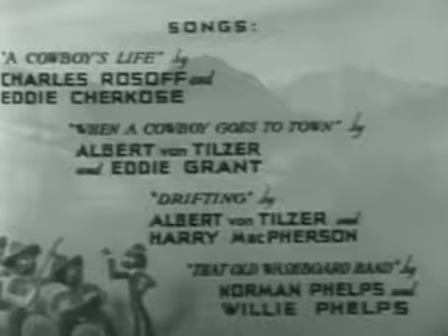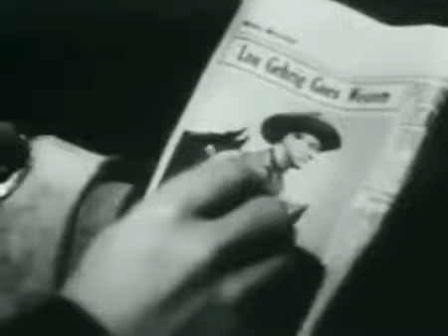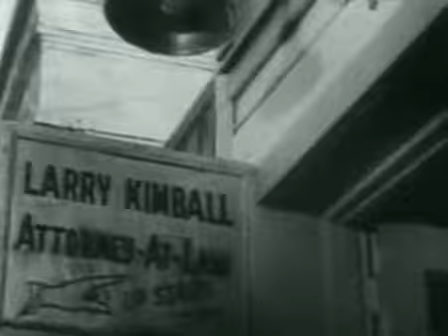Rawhide (1938) Classic Western Movie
Baseball superstar Gehrig is one of several ranchers being coerced by a bunch of bandits. His sister and her lawyer/lover organize the ranchers.  Director: Ray Taylor Writers: Daniel Jarrett (story), Daniel Jarrett (screenplay), Stars: Smith Ballew, Lou Gehrig, Evalyn Knapp